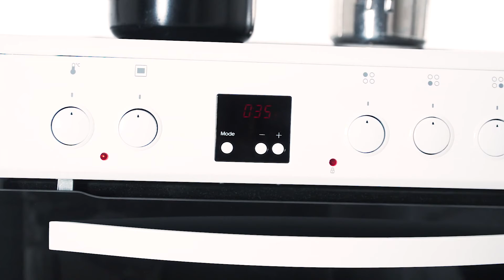Vestfrost WAK69IPY Komfur